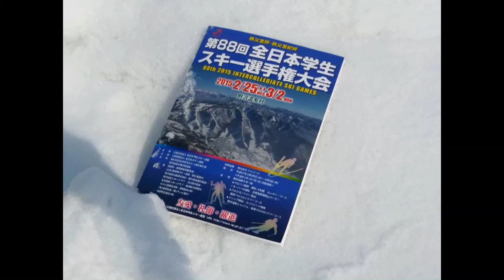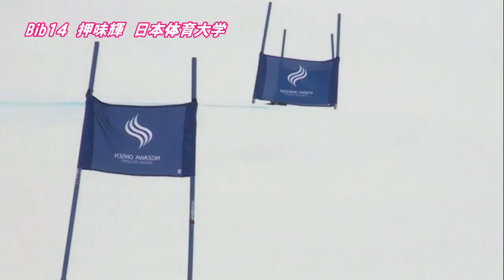第８８回全日本学生スキー選手権大会 女子ＧＳ１本目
平成２７年２月２６日に開催された「第８８回全日本学生スキー選手権大会」（インカレ）の女子ＧＳ１本目。
第１シードと北海道関係者と日体大